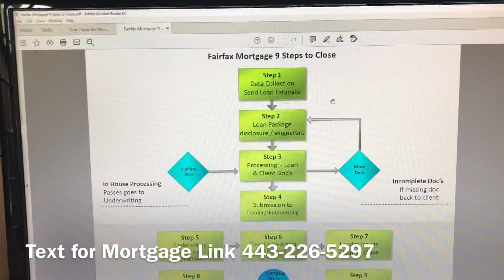Mortgage Quotes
As a mortgage broker unlike banks  we can shop multiple lenders as we secure the best rates and the fees.